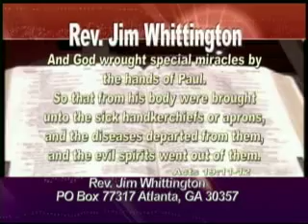Rev Jim Whittington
Rev Jim Whittington holds a World Deliverance Crusade. Carlene Davis and Bounty Killer in attendance. A must see!